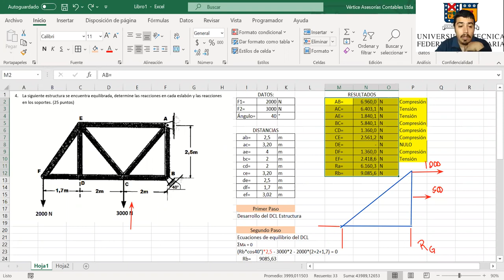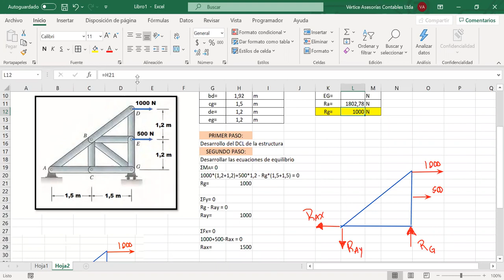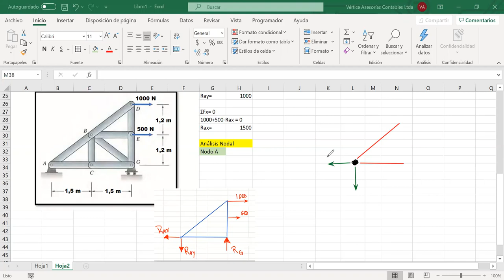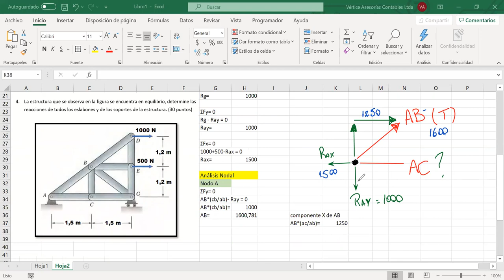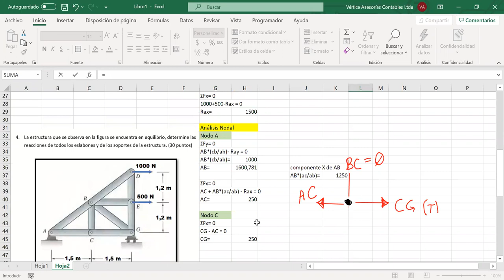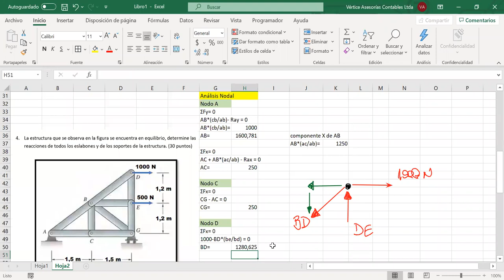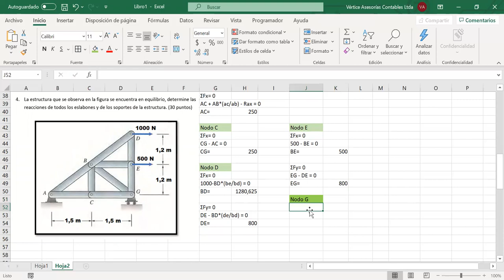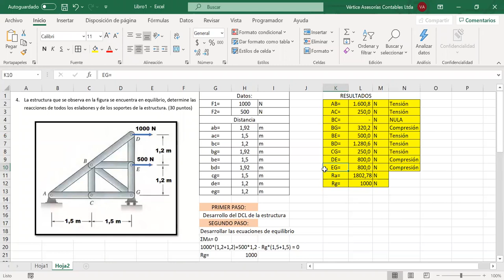Clases REM000 Minería y Metalurgia 244A_19-11-2020